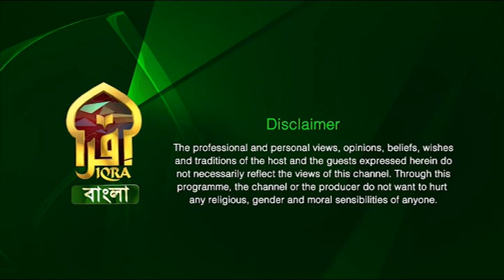Masnoon Dua ||Syed Riaz Ahmed || মুনাফিকি,রিয়া ,চোখের খিয়ানত এবং মিথ্যা থেকে বাঁচার দোয়া।